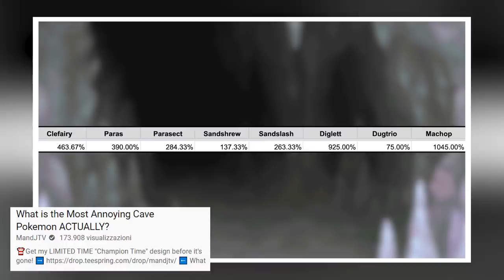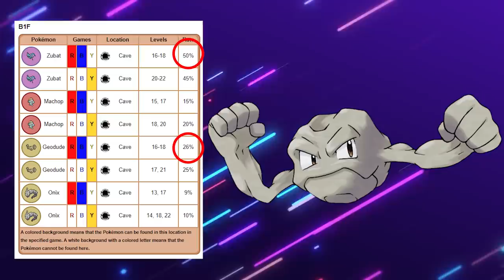Questo è il POKÉMON più ODIATO dalla Community (Kanto) - Curiosità Pokémon!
Qualche giorno fa ho deciso di scoprire quale fosse il Pokémon delle grotte di Kanto più odiato dalla Community. La risposta sembra scontata, ma ci sono alcune curiosità da sviscerare!

Se stai leggendo la descrizione devi essere interessato al canale! Permettimi di consigliarti qualche video che potrebbe interessarti!